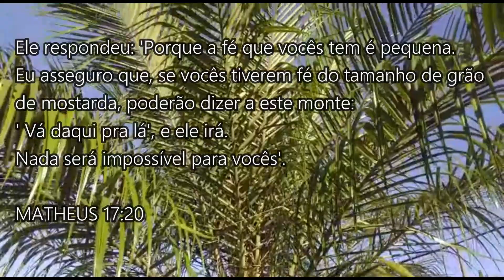VOCÊS VÃO AMAR ESSE BOLO D'ÁGUA QUE É SUPER FOFINHO I Mãe e Filha dupla dinâmica 10#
RECEITA BOLO D'ÁGUA

Ingredientes:

4 ovos (separando a gema e a clara)
2 xícaras de açúcar
2 xícaras de trigo
120 ml de água ou 8 colheres de água
NÃO VAI FERMENTO.

IMPORTANTE
✔Comente
✔Compartilhe

Pinterest: Mãe e Filha dupla dinâmica

Beijokas e abraços á todos.